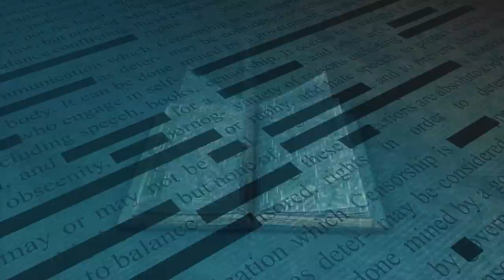الهند تكشف عن اكتشاف مرعب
مرحبا اصدقائي في فيديو جديد.. حول العالم يوجد مجموعه من المخلوقات الغريبة والمدهشة جدا التي تسبب الدهشة في نفوس الكثير من الناس والتي تجعلهم غير قادرين على تصديق ما تراه اعينهم. ونحن هنا اليوم في هذا الفيديو سوف نعرض عليكم بعض من هذه المخلوقات الغريبة التي من حسن الحظ انه تم تصويرها على الكاميرا. هيا بنا نبدا.
 في هذا المقطع استطاع هذا الرجل وزوجته تصوير هذا الثعلب الذي كان يتحرك على قدمين فقط، والغريب هو انه كان قادر على الحركة بطريقه احترافيه جدا وكان قادر على التوازن بكل سهوله كما لو كان يمتلك الاقدام كامله مثل اي ثعلب. وقد قال هذا الرجل وزوجته ان هذا الثعلب بقي في هذه الحديقة لمده 30 دقيقه بالكامل وفي هذا الوقت كانوا جميعهم يشعرون بدهشه من قدره هذا الثعلب. وقد أكد العلماء على ان هذا الثعلب من المفترض ان يواجه صعوبة كبيره جدا في الحياة وذلك بسبب عدم قدرته على النجاة بهذه الإعاقة، ولكن بالرغم من ذلك كان قادر على المعيشة لفتره طويله حيث كان يتغذى على الحشرات والفئران والارانب الصغيرة وبيض الطيور.
ويعتقد بعض العلماء ان هذا الثعلب تعرض الى حادث في احدى الفخوخ التي كانت توجد في الحياة البرية وهو الذي تسبب في فقدان هذه الاقدام الخلفية، لكن البعض الاخر يرى ان السبب في هذا الشيء وهو ان هذا الثعلب ولد بهذه الطفرة الجينية الغريبة التي تجعله يفقد الاقدام الخلفية ولهذا استطاع المعيشة والاستمرار في الحياة، على عكس ما يعتقده الفريق الاول من العلماء حيث انه لو فقد الاقدام في حادث سوف يتعرض الى الوفاة في أسرع وقت.

مرحبًا بالجميع، سنقدم لكم اليوم في هذا الفيديو بعض الاكتشافات الأثرية التي أرعبت العالم، إذا لنبدأ.